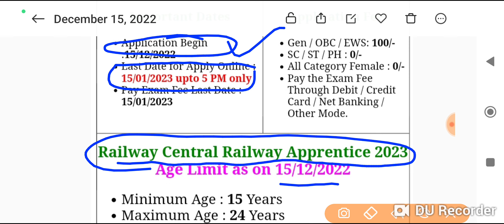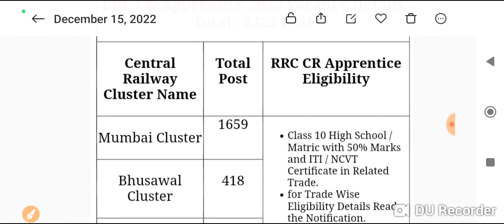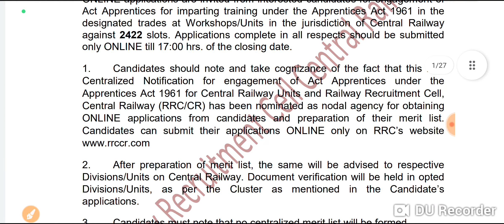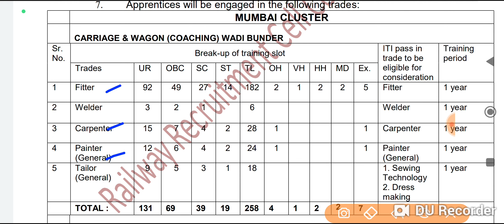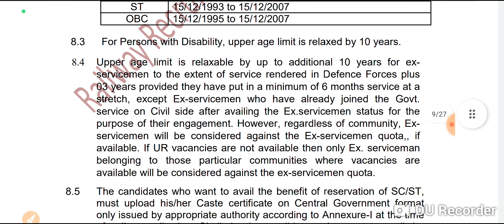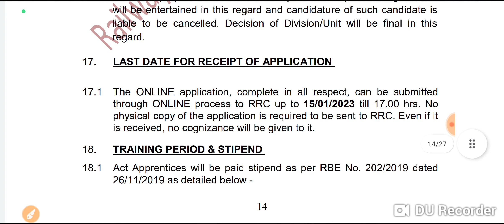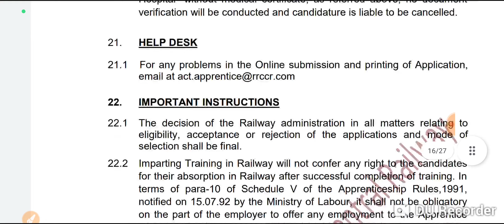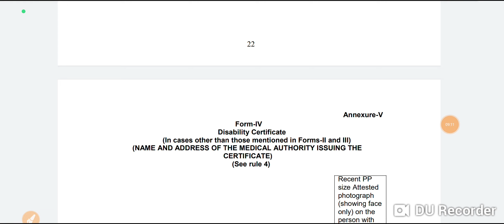रेलवे सीधी भर्ती ll Railway Job Vacancy 2022-2023 ll Railway Recruitment 2023 ll